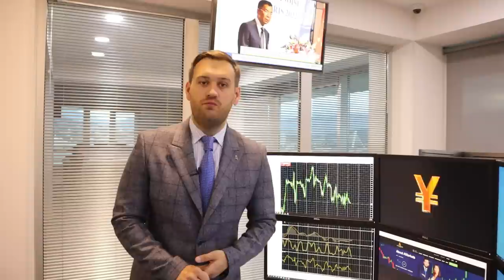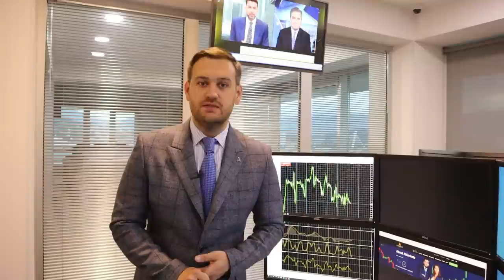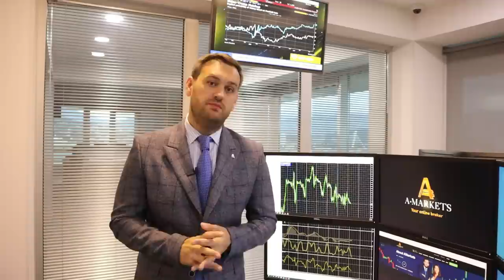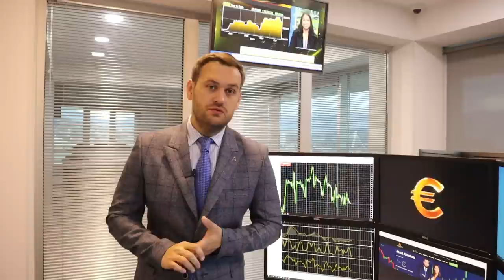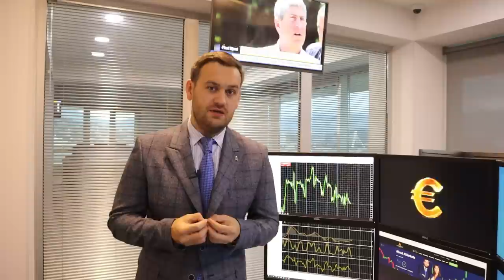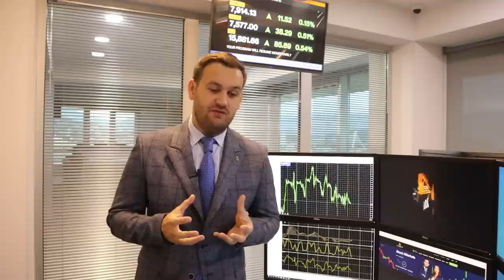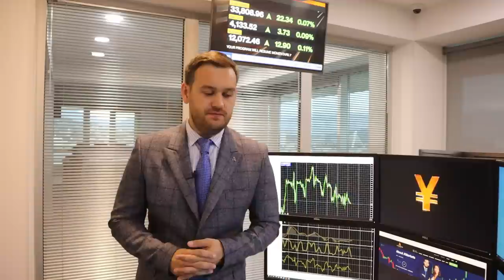Доллар: чего ждет рынок? | AMarkets